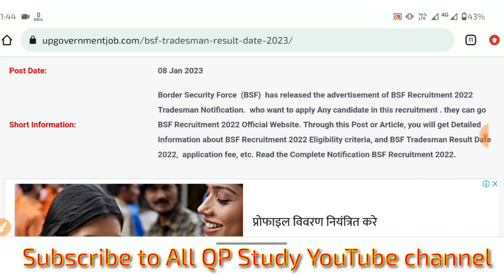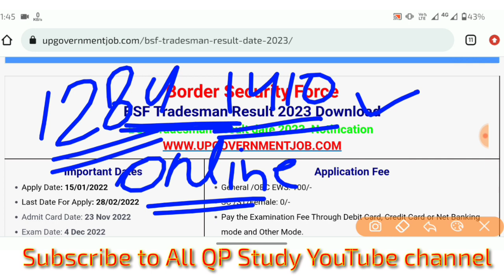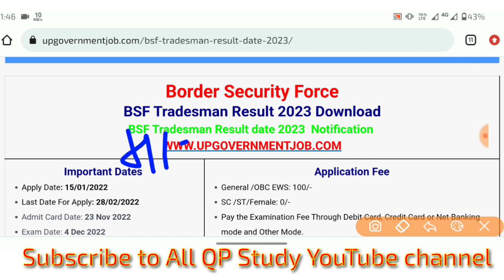BSF Tradesman Result Date 2022 | BSF Tradesman Result Kab aayega | BSF Tradesman Result 2023